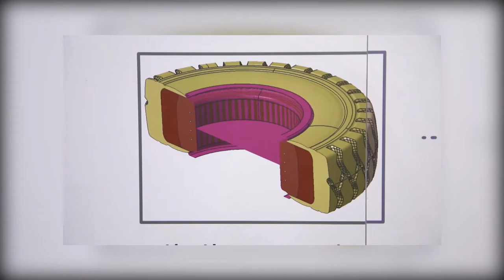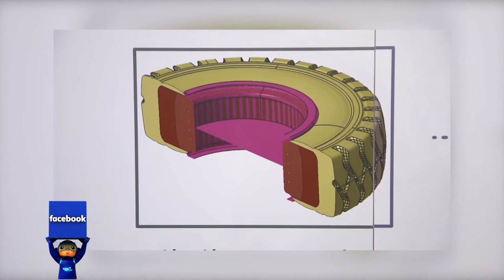พลังวิทย์ คิดเพื่อคนไทย ตอน งานวิจัยเพื่อพัฒนาอุตสาหกรรมยางล้อในประเทศ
ประเทศไทยผลิตยางธรรมชาติมากที่สุดในโลกครับ แต่การส่งออกยางพารา ยังคงเป็นการส่งออกในรูปของน้ำยางข้น และแผ่นยางรมควันซึ่งมีมูลค่าไม่สูงนัก การที่จะทำให้ยางพารามีมูลค่าสูงมากขึ้นนั้น ทำได้โดยการนำยางพารามาผลิตเป็นผลิตภัณฑ์ขั้นปลาย เช่น ยางล้อ โดยใช้งานวิจัยช่วยแก้ไขปัญหาและพัฒนาผลิตภัณฑ์

เอ็มเทค สวทช. ร่วมกับบริษัทเอกชน ช่วยกันวิจัยและพัฒนา ผลิตภัณฑ์ด้านยางล้อมาอย่างต่อเนื่อง ปัจจุบันเน้นการวิจัยพัฒนา 2 เรื่อง คือ การพัฒนายางล้อสมรรถนะสูงเป็นมิตรต่อสิ่งแวดล้อม เพื่อผลิตยางเรเดียลประหยัดพลังงาน และมีเสียงดังต่ำ สำหรับรถบรรทุกเล็ก 4 ล้อ และการพัฒนายางล้อตันสมรรถนะสูง เพื่อผลิตยางล้อตันประหยัดพลังงาน และมีความทนทานสูง ใช้กับรถฟอร์คลิฟต์ เพื่อขนของในโกดังสำหรับอุตสาหกรรม

องค์ความรู้ด้านเทคโนโลยียางล้อที่พัฒนาขึ้นนี้ สวทช. ได้นำไปถ่ายทอดให้กับผู้ประกอบการในอุตสาหกรรมยางล้อไทย เพื่อนำไปประยุกต์ใช้ให้เหมาะสมกับแผนธุรกิจ สร้างความสามารถในการแข่งขันในตลาดโลกได้อย่างยั่งยืน เพิ่มมูลค่าให้กับเศรษฐกิจของประเทศต่อไป